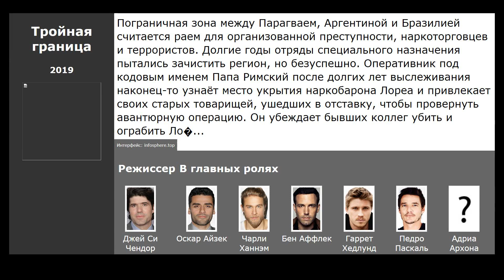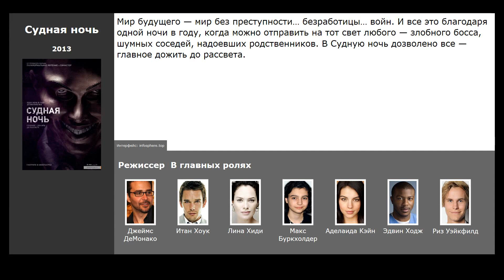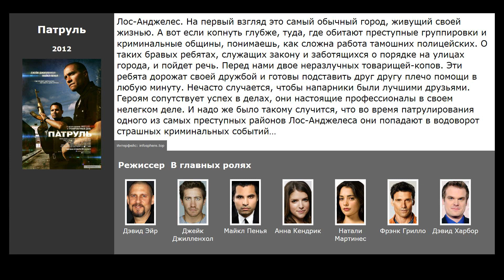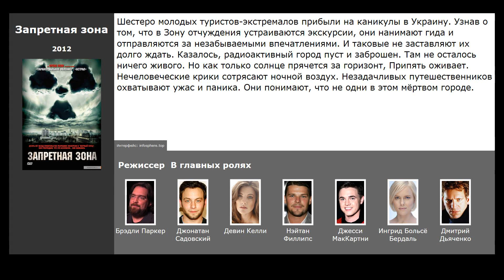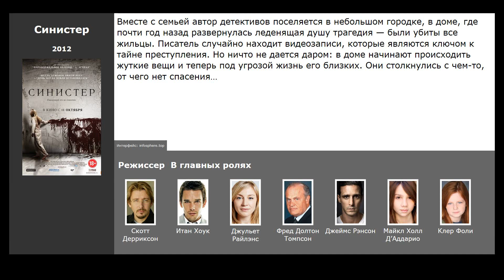10 лучших фильмов, похожих на Под водой (2020)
Список фильмов, которые по мнению зрителей похожи на Под водой (2020):

00:09 Тройная граница (2019) / жанр: боевик, триллер, драма / в главных ролях: Оскар Айзек, Чарли Ханнэм, Бен Аффлек
00:51 Шкатулка проклятия (2012) / жанр: ужасы, триллер / в главных ролях: Джеффри Дин Морган, Наташа Калис, Кира Седжвик
01:15 Что бы вы сделали... (2012) / жанр: триллер, ужасы / в главных ролях: Бриттани Сноу, Джеффри Комбс, Джонатан Койн
01:27 Судная ночь (2013) / жанр: триллер, ужасы / в главных ролях: Итан Хоук, Лина Хиди, Макс Буркхолдер
01:52 Колония (2013) / жанр: ужасы, фантастика, боевик / в главных ролях: Кевин Зегерс, Лоренс Фишбёрн, Шарлотта Салливан
02:19 Патруль (2012) / жанр: драма, криминал, боевик / в главных ролях: Джейк Джилленхол, Майкл Пенья, Анна Кендрик
02:38 Запретная зона (2012) / жанр: ужасы, триллер, детектив / в главных ролях: Джонатан Садовский, Девин Келли, Нэйтан Филлипс
03:17 Бункер (2011) / жанр: триллер, драма, детектив / в главных ролях: Клара Лаго, Ким Гутьеррес, Мартина Гарсия
03:39 Прометей (2012) / жанр: фантастика, детектив, приключения / в главных ролях: Нуми Рапас, Майкл Фассбендер, Шарлиз Терон
03:59 Синистер (2012) / жанр: ужасы, детектив / в главных ролях: Итан Хоук, Джульет Райлэнс, Фред Долтон Томпсон